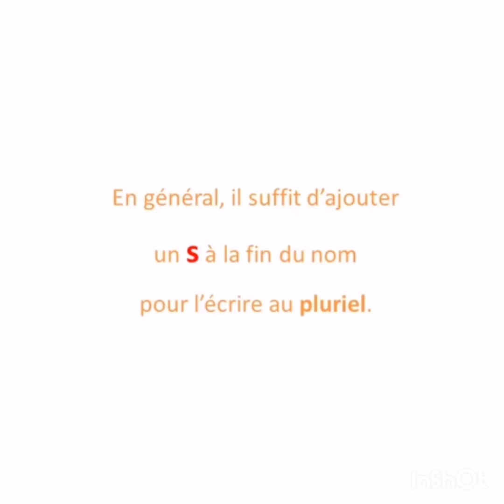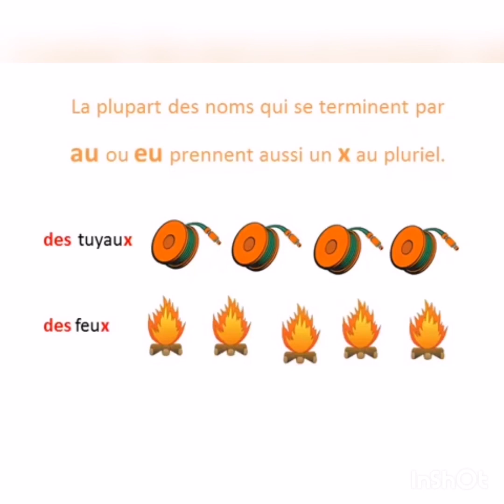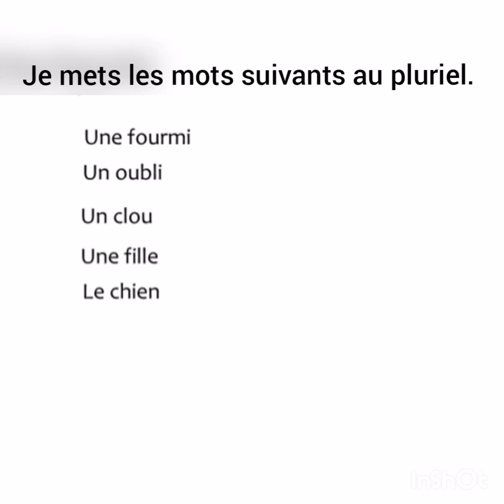Français - Les fruits 2